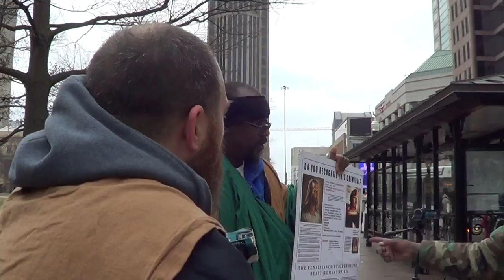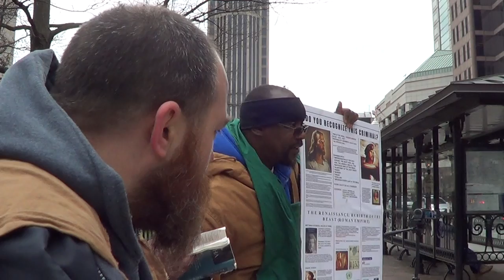PT2 ONLY A FEW WILL BE SAVED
Many are called, but few are chosen.